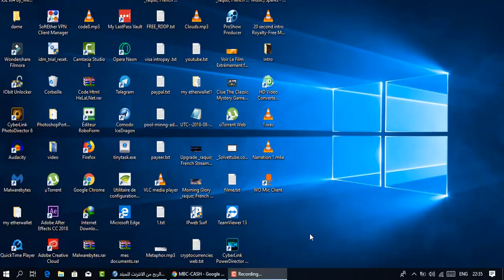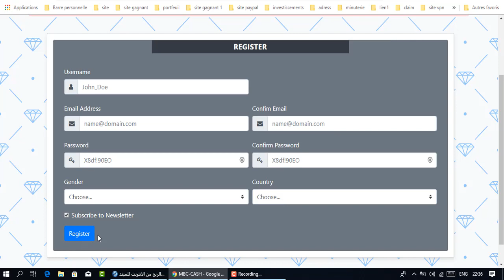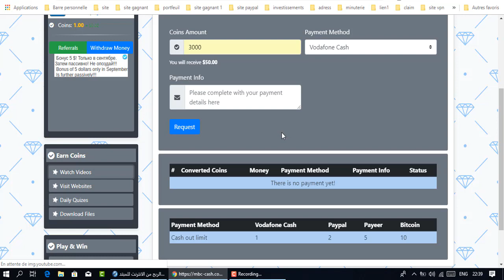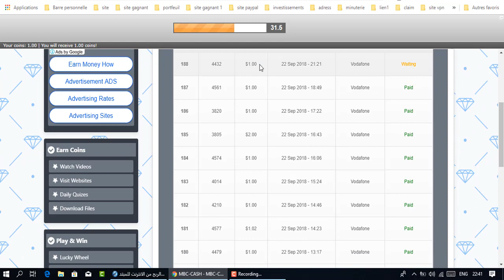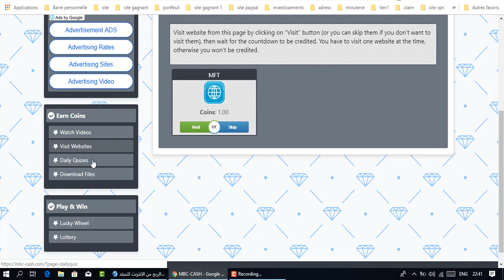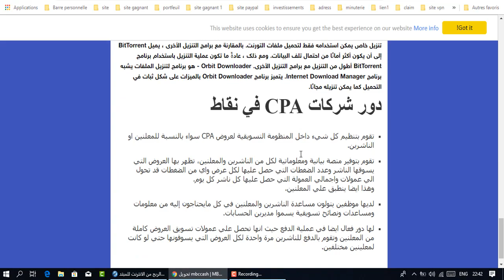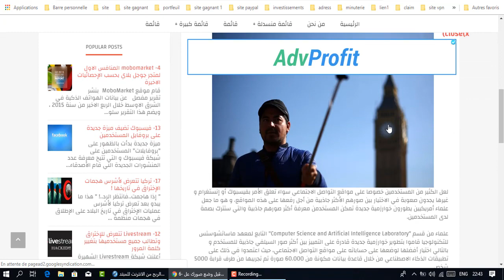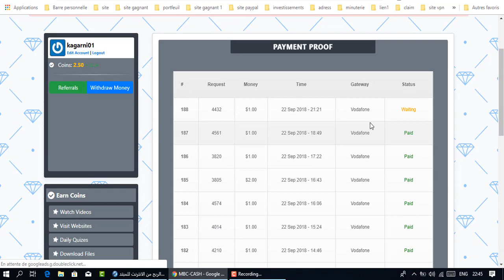موقع لربح المال للمبتدئين😋و مظاعفة الأرباح للمحترفين😘لا يفوتكم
موقع ربحي رائع
المواقع الربحية .
ربح الدولار .
تعدين البتكوين .
البنوك الإلكترونية .
محافظ العملات الرقمية .
منصات تداول .